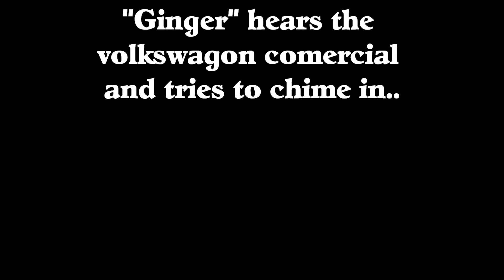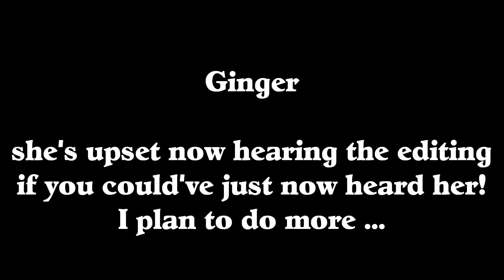Ginger likes star wars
Ginger listens to the volkswagon comercial